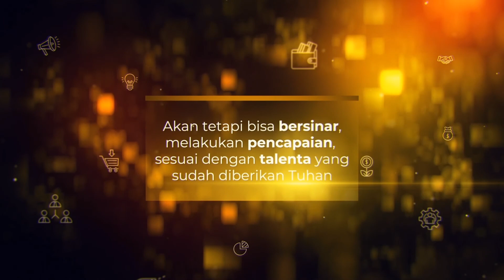AWALNYA BUKA TOKO DI PINGGIR KALI! AKHIRNYA BERHASIL MENEMBUS LEBIH DARI 400 TARGET PASAR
Setiap dari kita pasti ingin sukses dalam berbisnis, tapi satu hal yang perlu kamu ingat bahwa ga semua hal berjalan seperti yang kamu inginkan, ada saatnya kegagalan akan menghampiri dirimu dan ada saatnya kamu akan jatuh.

Tapi jangan sampai hal – hal tersebut menghentikan tekad dan usahamu. Jika kamu mau memulai bisnis, “Mulai aja dulu” ga ada yang tau kamu akan jadi seperti apa kedepannya. Yang terpenting adalah kamu tau apa mimpimu dan fokuslah pada impian tersebut.

Tak selalu harus memulai dari hal yang besar kok, mulailah terlebih dahulu dari hal – hal kecil. Ingatlah bahwa dari hal – hal kecil kamu udah bisa bantu banyak orang. Seperti yang udah sering banget Tessa bilang “Bantulah orang lain terlebih dahulu, keuntungan dan berkatnya akan datang belakangan”.

Mindset itu penting banget bagi pengusaha, mulai dari bagaimana kita menghadapi suatu permasalahan hingga bagaimana kita mengambil keputusan. Agar mindset kamu dapat berkembang, penting banget yang namanya join komunitas, salah satunya adalah Komunitas TES kita ini.

Kali ini Kak Klemens Rahardja ngobrol seru nih bersama Kak Christandy Halim
Yuk simak kisahnya!

Anyway, Tessa punya cara biar kamu bisa stay positive biarpun rebahan aja dirumah

Buat kamu yang lagi nyari peluang usaha, boleh banget kepoin link di bawah ini

Kegiatan dan materi lainnya dapat diakses melalui Social Media kami

Mau tau cara terbaik  mempelajari tentang bisnis menarik dari saya langsung aja cek kesini

As always, GO BOLD AND BEYOND.
See you on the other event.